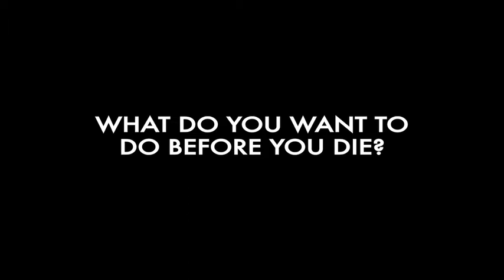What do you want to do before you die? The Buried Life talk about their bestselling book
If you had one day to live what would you do? Would you plant a tree? Would you rob a bank? Would you tell someone how you really feel?

WHAT DO YOU WANT TO DO BEFORE YOU DIE? is an illustrated collection of your wildest dreams. Two hundred of the most moving, imaginative, amusing, and thought-provoking things to do before you die are brought to life through handmade art curated by Dave, Duncan, Jonnie and Ben—the founders of The Buried Life.

These four regular guys are on a mission to complete a list of 100 things before they die, and for every item they accomplish, they help a total stranger do something on his or her own to-do list. Peppered throughout the book are lessons, secrets, and stories that come from five years of asking millions worldwide: What do you want to do before you die?

Reasons you'll like this book:

     Your life could change dramatically. (Ours did.)

     You could do things you never dreamed of. (We have.)

     You could feel the joy of being alive.

Learn more about WHAT DO YOU WANT TO DO BEFORE YOU DIE?